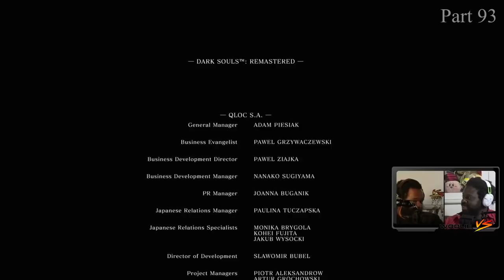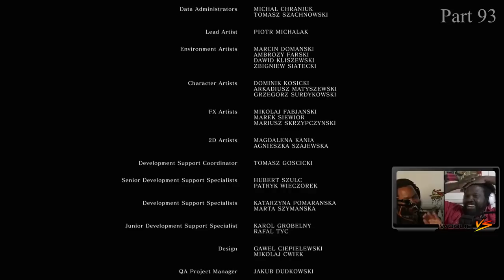Best of Reggie VS Dark Souls (2/2)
Best of Reggie VS Dark Souls Part 2 Timestamps
0:00:00 The twilight of Anor Londo
0:02:40 Darksun Gwyndolin
0:10:25 PvP
0:19:06 Great Grey Wolf Sif fight
0:28:05 The Great Hollow
0:33:48 Ash Lake
0:36:24 New Londo
0:41:51 "Try Courage"
0:44:37 Four Kings fight
0:54:16 Duke's Archives
1:03:23 Counter Hit Archives
1:08:12 Crystal Cave
1:10:02 Seath the Scaleless fight
1:14:14 Demon Ruins
1:16:47 Demon Firesage fight
1:18:47 Centipede Demon fight
1:21:54 Lost Izalith
1:25:33 Big naked mumble rap
1:27:30 Lost Izalith part 2
1:29:41 Bed of Chaos fight
1:37:55 Return to Tomb of the Giants
1:41:27 Gravelord Nito fight
1:46:37 Where's the lie?
1:50:06 Accessing the DLC/Sanctuary Guardian fight
1:53:10 Royal Wood
1:59:47 Knight Artorias fight
2:14:41 Oolacile Township
2:18:51 Gough & Kalameet
2:28:14 Oolacile Township Part 2
2:30:14 Chasm of the Abyss
2:35:10 Manus, Father of the Abyss fight
2:43:15 2v1 bad matchup (Double Sanctuary Guardian fight)
2:47:59 Kiln of the First Flame/Gwyn, Lord of Cinder fight
2:51:44 Ending/post-game thoughts
2:55:31 Endcard
Notes: